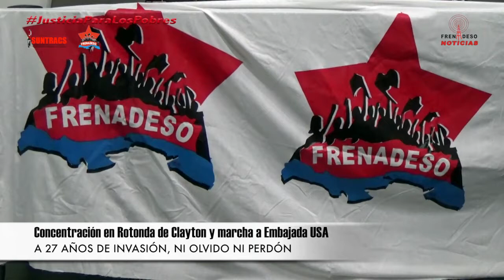FRENADESO Noticias 15 de Diciembre de 2016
Conferencia de prensa FRENADESO - FAD

FRENADESO se movilizará este 20 de diciembre, al cumplirse 27 años de la invasión del ejército de EE.UU. a Panamá en 1989.

Las organizaciones miembros de FRENADESO anuncian, en conferencia de prensa, la realización de una acción en homenaje a los masacrados y afectados, por la invasión perpetrado por el ejercito de EE.UU.  a Panamá el 20 de diciembre de 1989.   Integrantes de  la dirección nacional de FRENADESO y del FAD, en conjunto, anuncian la actividad como parte de una jornada de lucha antiimperialista, por la paz y justicia social, que culmine el 20 de enero, ante la llegada de Donald Trump a la presidencia del gobierno imperialista de EE.UU.

A 27 AÑOS DE INVASIÓN, NI OLVIDO NI PERDÓN